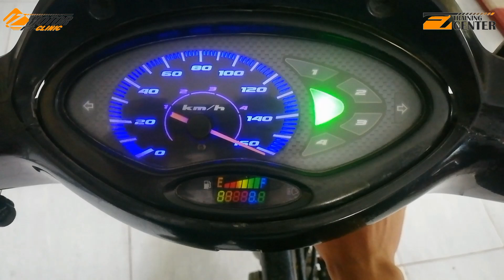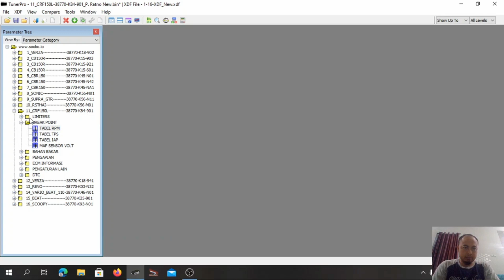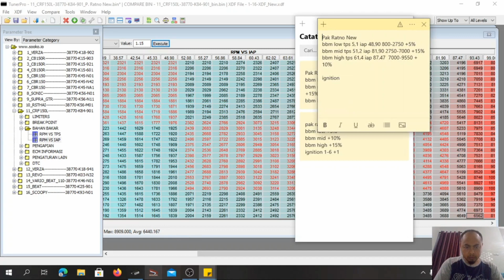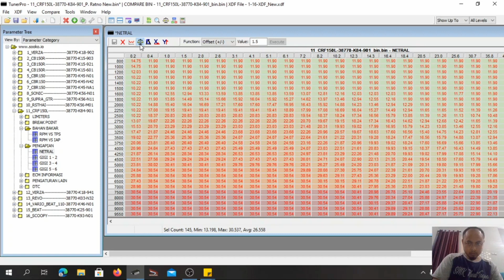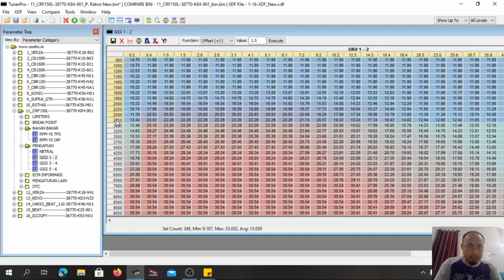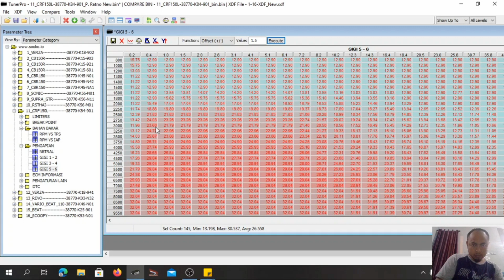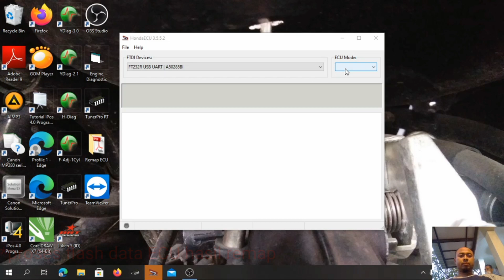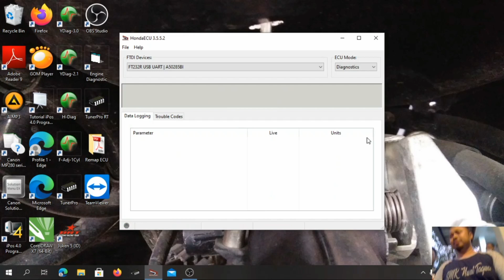Remap ECU Honda CRF150L || 4 Sekaligus || Upgrade ECU Standar Lebih Jengat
Semoga tetap dalam kesehatan dan iman.
Kali ini kita akan sharing proses Remap/Flash Motor Honda CRF150L agar performa meningkat walau dengan ECU Standar.
Untuk REMAP ECU MOTOR HONDA, sharing konsultasi untuk belajar REMAP, ataupun membutuhkan TOOLS/ALAT FLASH/REMAP, bisa menghubungi lewat akun medsos kami.
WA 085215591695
FB Bengkel Injeksi IZ Motor
Alamat: Banyuwangi - Jawa Timur
Semoga bermanfaat,